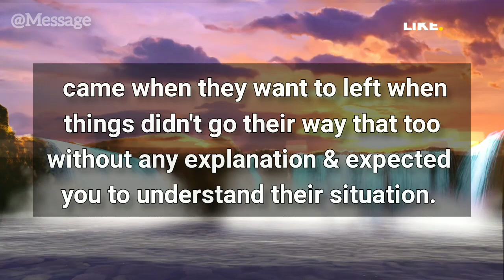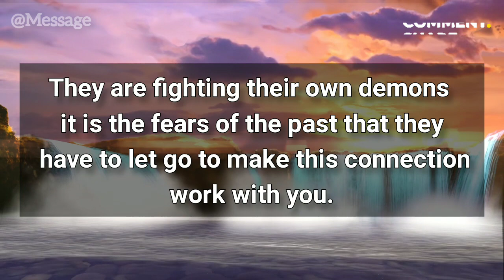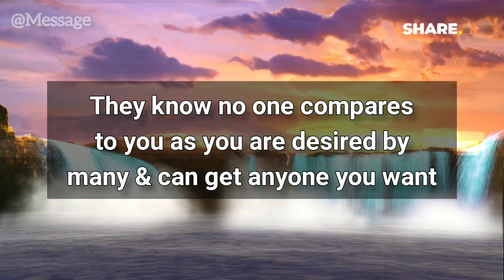Angel Says This Miracle Will Happen To You | Angels Message